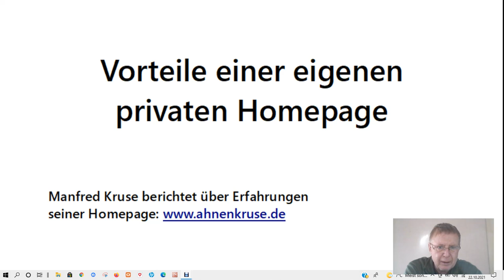Vorteile einer eigenen privaten Homepage